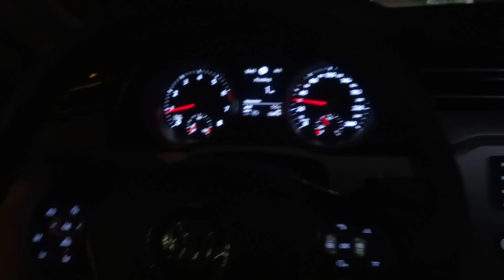2016 VW Volkswagen Passat B8 Cute Girl Interview Wywiad z uroczą pasażerką :) Test Drive PL